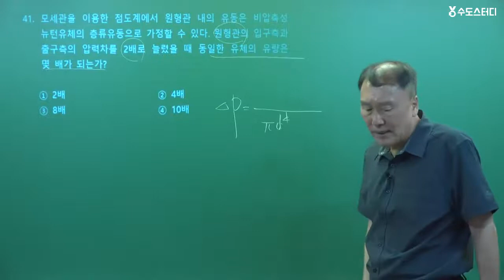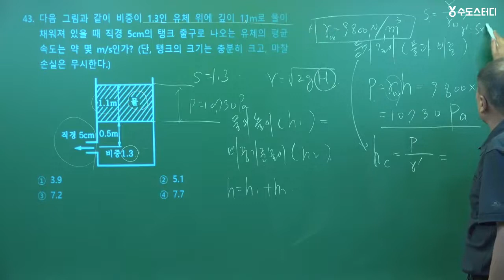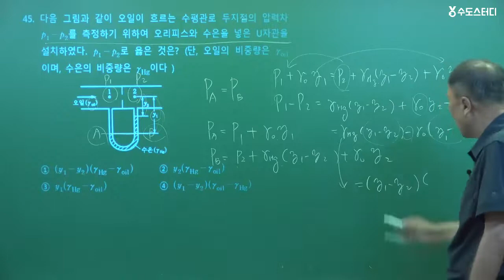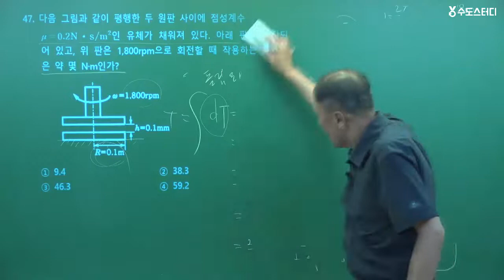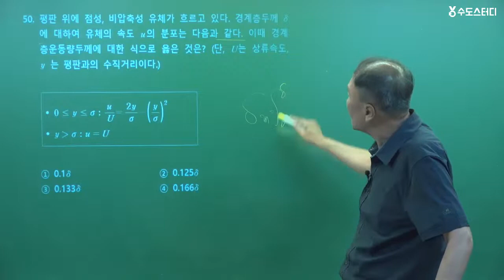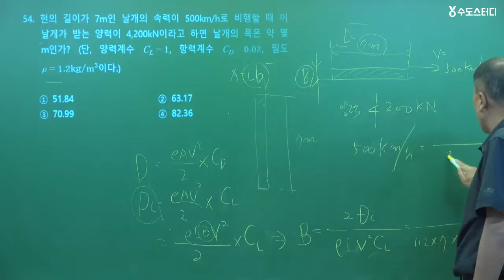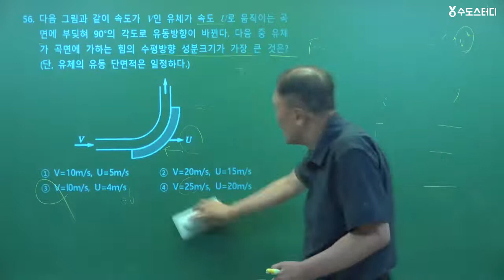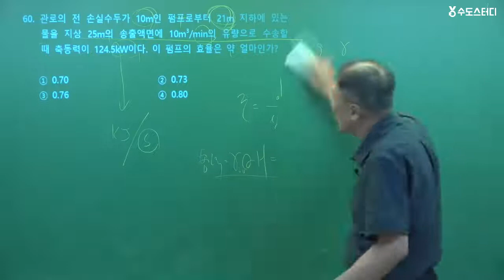2020년 1+2회 일반기계기사 제3과목 기계유체역학 기출문제풀이!!!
박만재 교수님의
"일반기계기사 기출문제풀이 2020년 1+2회 제3과목 기계유체역학" 강의입니다.

▶일반기계기사 교재 구매!